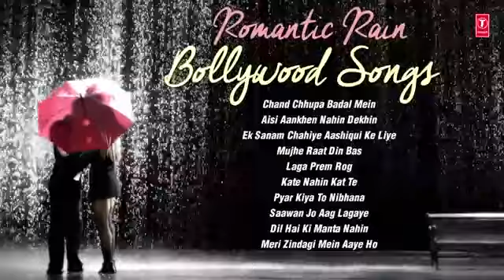Bollywood Romantic Rain Songs -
bollywood classics aashiqui old is gold
dheere dheere
Chand Chhupa Badal Mein
Aisi Aankhen Nahin Dekhin
Ek Sanam Chahiye Aashiqui Ke Liye
Mujhe Raat Din Bas
Laga Prem Rog
Kate Nahin Kat Te
Pyar Kiya To Nibhana
Saawan Jo Aag Lagaye
Dil Hai Ki Manta Nahin
Meri Zindagi Mein Aaye Ho
hindi romantic songs
love songs
latest songs

UDIT NARAYAN roamtic songs
hits song,
sunidhi chauhan song,
rahat fateh ali khan,
lata mangeshkar,
2019 best mixed,
best bollywood song,
udit narayan,
मॉनसून सॉंग्स,
srk hit songs,
रोमैंटिक हिट्स,
romantic hits 2019,
koi ladki hai,
maana ke hum yaar nahin,
dilbara,
mere khwabon mein,
jag ghoomeya,
hum tum,
kumar sanu,
sonu nigam song,
romantic hits,
rainy songs,
monsoon hits,
rainy romantic hits,
anushka sharma,
rani mukerji,
kajol,
aamir khan,
salman khan,
shahrukh khan,